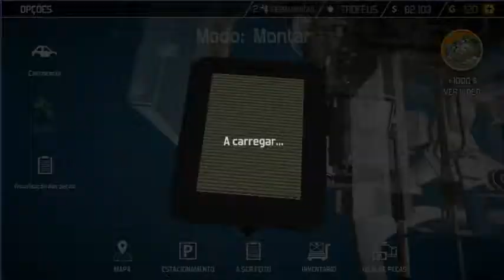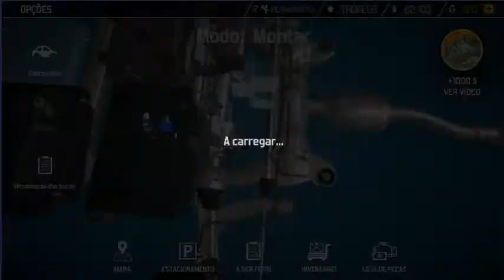Car Mechanic Simulator 2018 #2 - Pinturas Novas